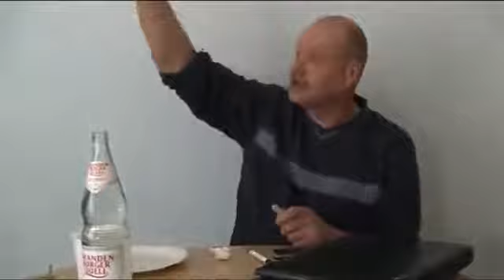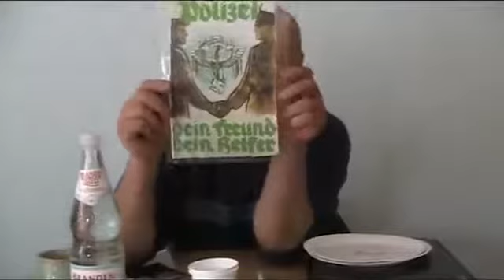Das wichtigste Video Eures Lebens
Wer die ganze Wahrheit erfahren will, sollte sich die Zeit nehmen, dieses Video bis zum Ende zu schauen. Nichts glauben - Wer zweifelt, sollte in allen Richtungen recherchieren und sich eine eigene Meinung bilden, aber unabhängig von den gleichgeschalteten Mainstream-Medien ;-)